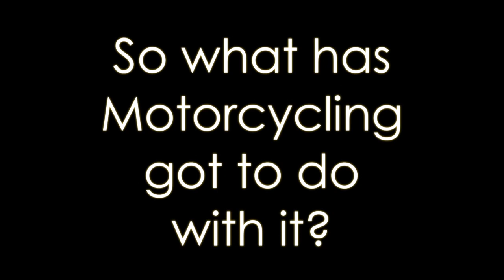How can motorcycling teach you about leadership?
At Fast Track People we challenge the conventional leadership training modes of classroom, online or just reading it yourself. Whilst they have their place and we use them too, we have found the fastest way for people to discover how to lead well is to have them experience viscerally what it is like to be a follower from the back seat of a Harley-Davidson.